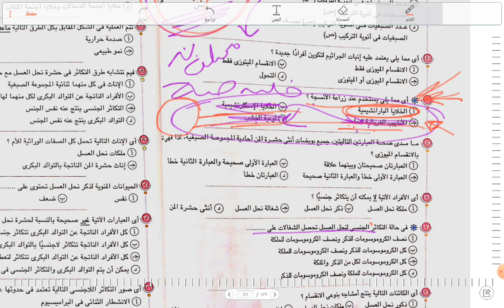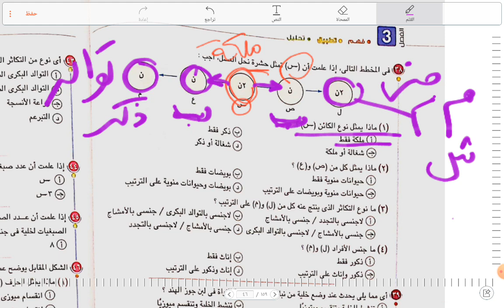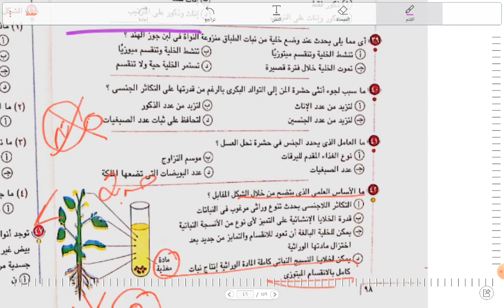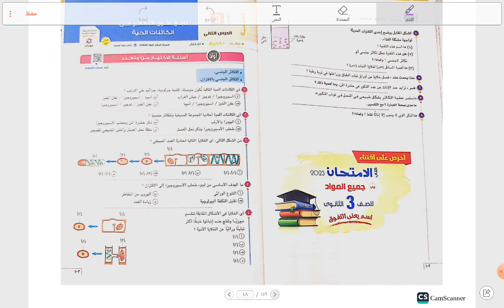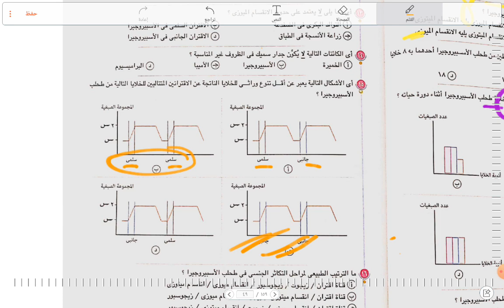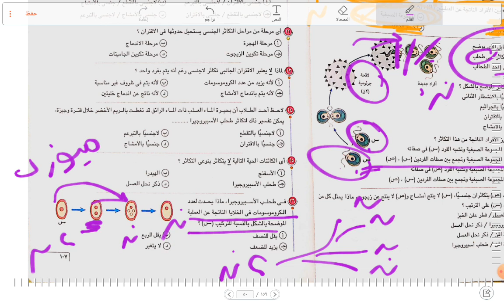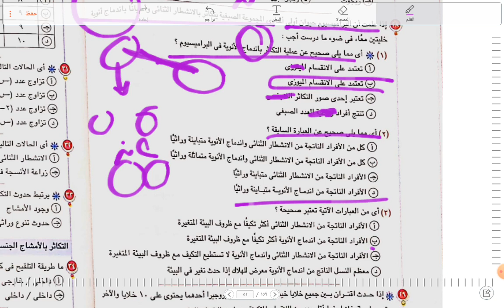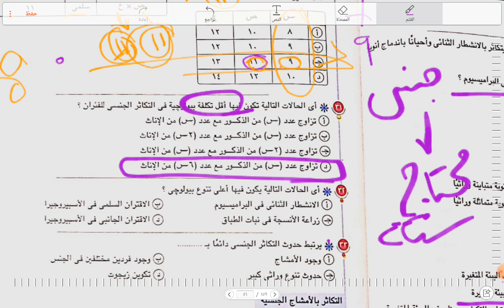حل علي التوالد البكري والاقتران كتاب الامتحان ومراجعة تريكاتهم...مباشرlive